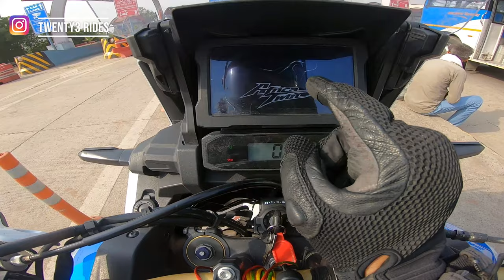200kmph on HONDA AFRICA TWIN is EASY- What a Tiger 800 owner thinks about it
Hi People,
Here is a ride review of the Honda Africa Twin 2020. This a 1100cc adventure bike with a TFT display that supports Apple car play . The power and torque is just insane. let me know if you would like to know more about this bike.

-Jas Chawla
Twenty3Rides